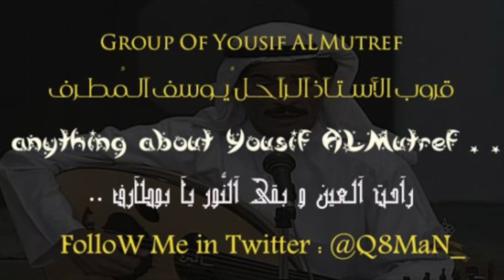الراحل يوسف المطرف - المحبة ولاشي